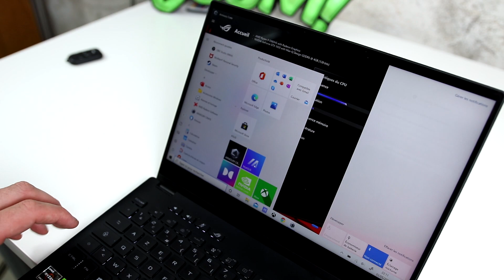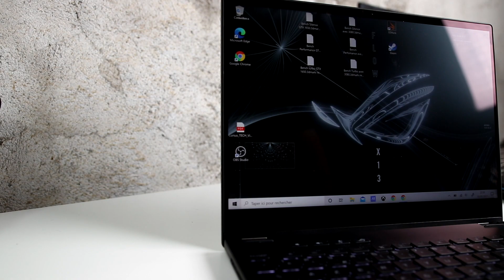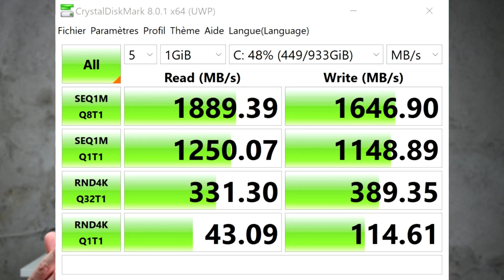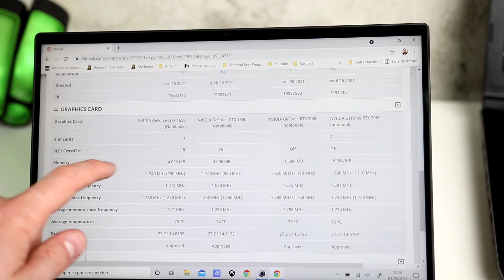ASUS ROG FLOW X13 [2021] - Un monstre avec un IGPU 3080 !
💻 Où acheter ASUS ROG X13

0:00 💻 ROG X13
0:10 💻 ROG X13 + IGPU 3080
0:35 Aspect visuel
4:05 Connectique
5:30 Connectique IGPU
7:25 Dimension
7:40 Configuration interne
10:25 Focus IGPU 3080
13:45 Benchmark (3D Mark)
14:17 Les Plus et les Moins
15:03 Les prix
17:00 Merci

Périphériques:

Rival 650 Wireless 🖱️
Arctis pro Wireless 🎧
APEX 350 ⌨️ : Plus commercialisé

Imprimante 3D :

🖨️ - Ender 3

Mon matériel pour tourner:

🎥 - Ma caméra Canon EOS 80D
🎥- Mon objectif SIGMA 18-35mm 1.8